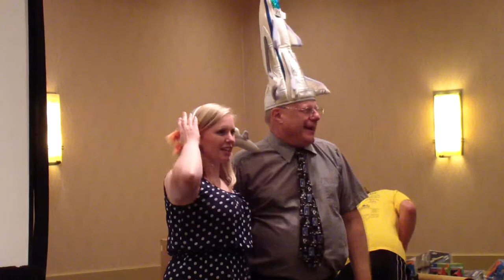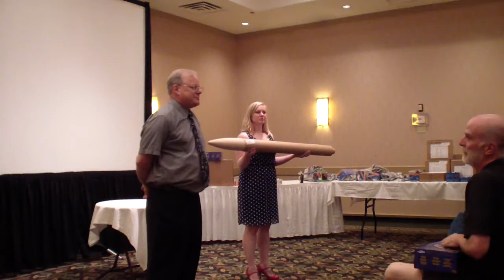Naram 59 - Canon Auction